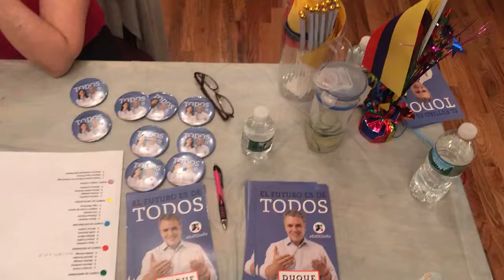Centro Democratico NY por Duque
El grupo religioso MIRA se une al Centro Democrático para apoyar al candidato Iván Duque en las elecciones a la presidencia de Colombia 2018.